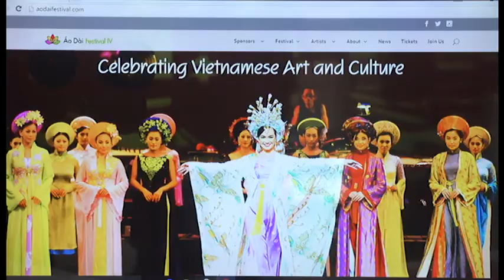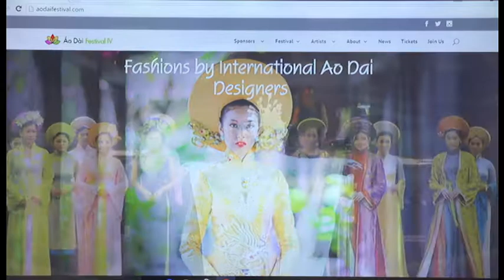SFO HTCD AO DAI FESTIVAL SAN JOSE 2016 SD 041216